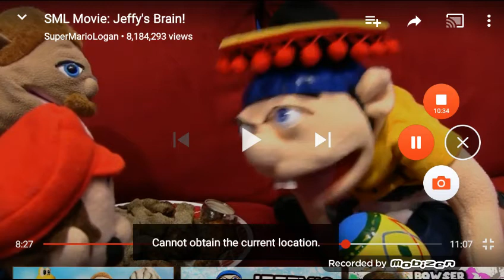Reacting to sml jeffys brain!!